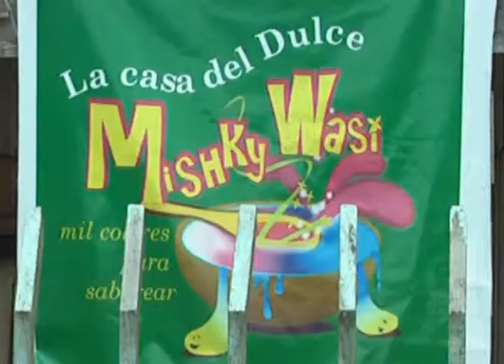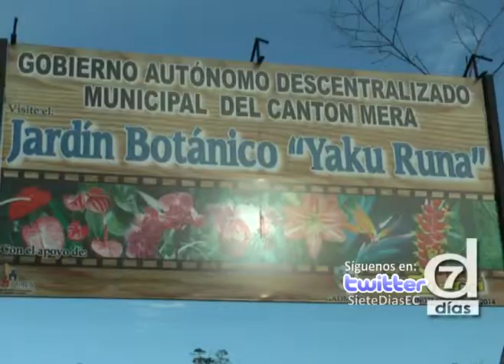Siete Dias / 14 / SE REACTIVA PROYECTO PRODUCTIVO COMUNITARIO